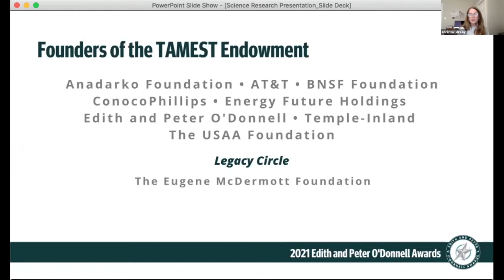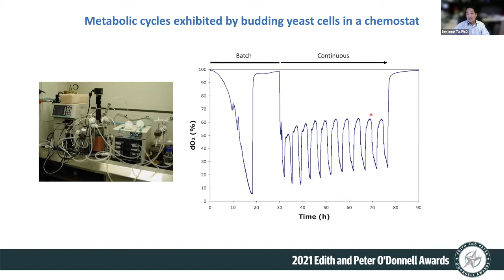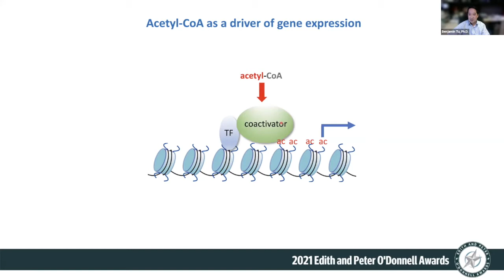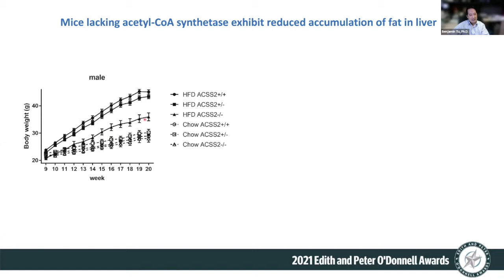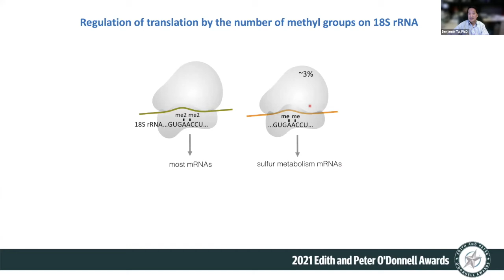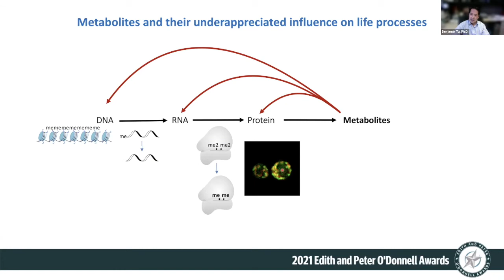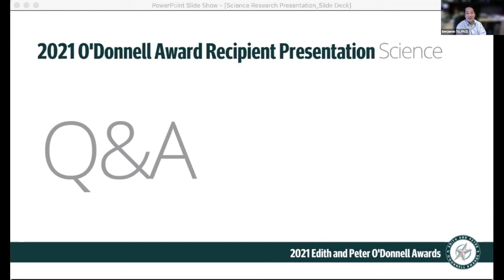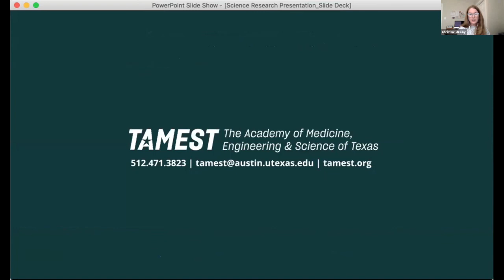2021 Edith and Peter O'Donnell Award Recipient Research Presentation: Science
On Wednesday, March 3, 2021 Edith and Peter O'Donnell Award in Science Recipient Dr. Benjamin Tu, UT Southwestern Medical Center, shared his pioneering research on cellular roles of small molecule metabolites that may have relevance for cancer treatments and other diseases.

The presentation was moderated by TAMEST Member and 2021 Edith and Peter O'Donnell Award in Science Subcommittee Chair David W. Russell, Ph.D. (NAS), UT Southwestern Medical Center.